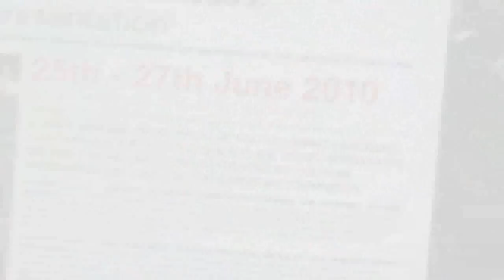Interview with Pavel Sedlak, Prague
Interview with Pavel Sedlak, Development Manager and Curator of CIANT International Centre for Art and New Technologies, Prague, Czech Republic .
He talks about the  the organization mission, about the last phase of the European Tele-Plateaus and oportunities for artists at CIANT.